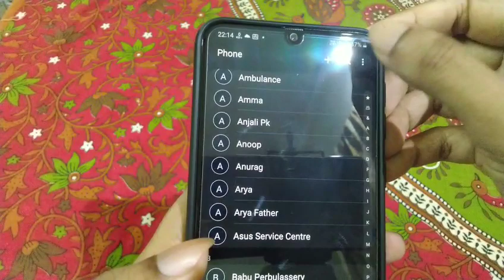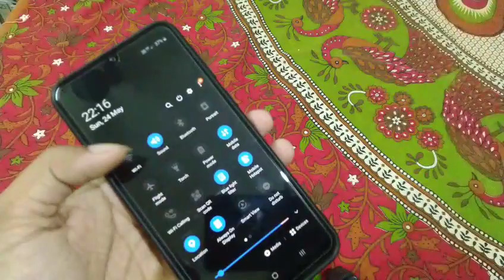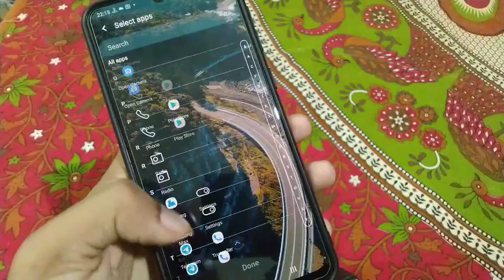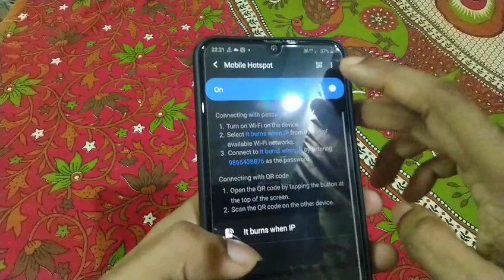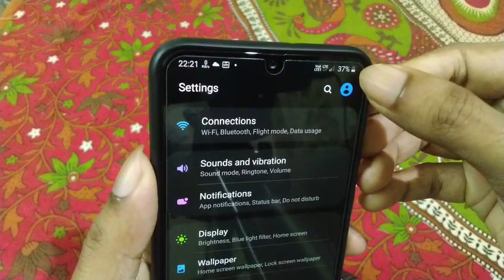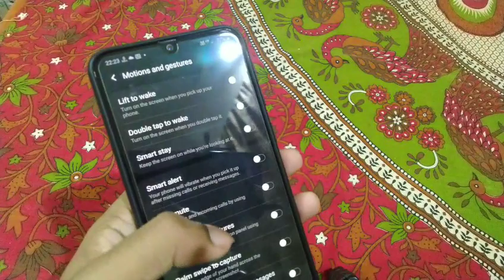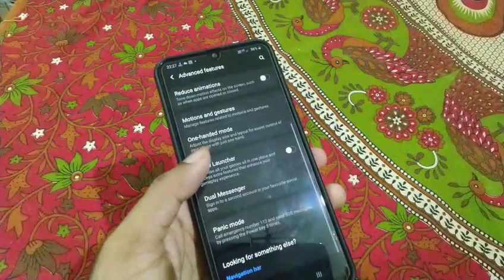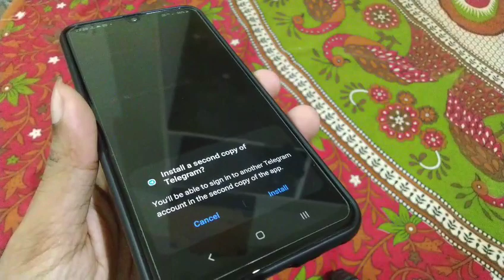(Malayalam)Samsung Galaxy M21 hidden features you should try now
so hello guys in this video I am going to show you some of the best hidden tricks in Samsung Galaxy m21 even you can try these tricks in Samsung Galaxy m30s and Samsung Galaxy m31.
And I'm not giving out all the tricks because if I make the whole video of all the features of Samsung Galaxy m21 it will go for like one and half hours and the tricks I have shown here are the most useful and impressive tricks  Samsung Galaxy m21 I hope you will like this video if you do give me a thumbs up and if you haven't subscribed to my channel please do subscribe thank you